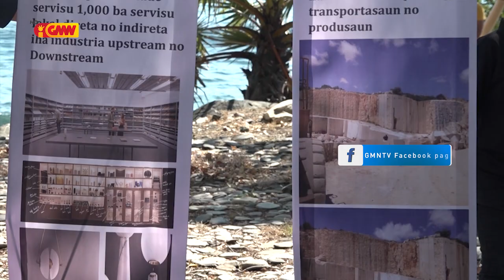Kompania 2 Asina ona Akordu ho Governu hodi halo Peskiza ba Kualidade no kuantidade Marmore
Kompania 2 Asina ona Akordu ho Governu hodi halo Peskiza Determina Kualidade no kuantidade Marmore